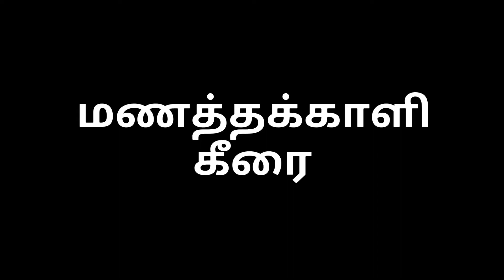Manathakkali Keerai Benefits